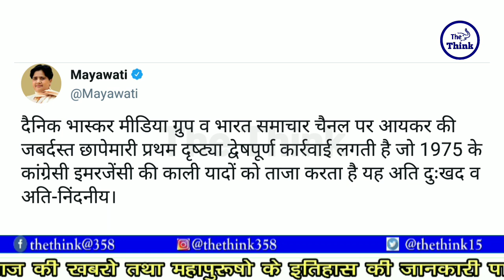न्यूज़ चैनल्स के छापेमारी पर बोली बहन मायावती | किया बड़ा ऐलान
@Dainik Bhaskar  और @Bharat Samachar  पर आयकर विभाग के छापेमारी पर बोली बहनजी | किया बड़ा ऐलान

Sandip Anand , Chief Editer
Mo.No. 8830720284